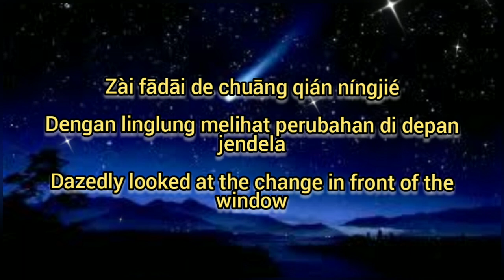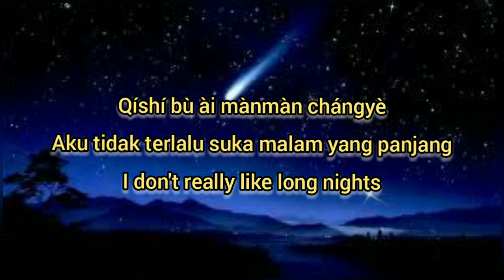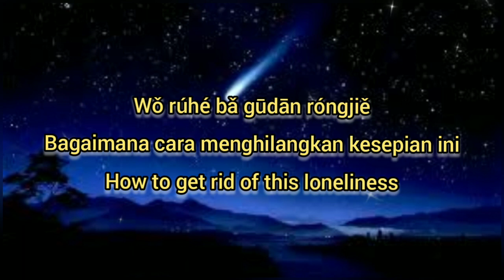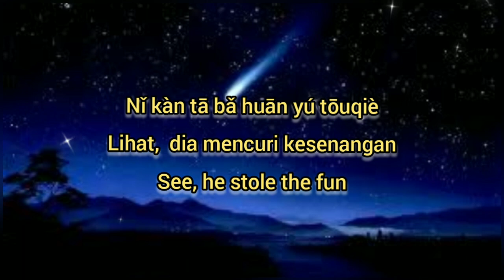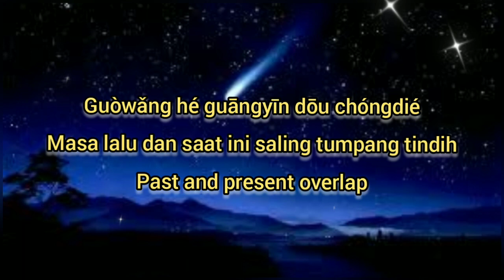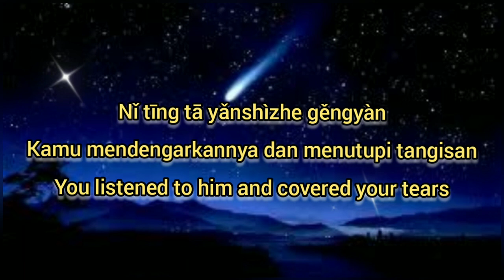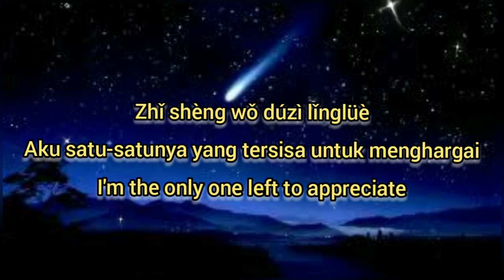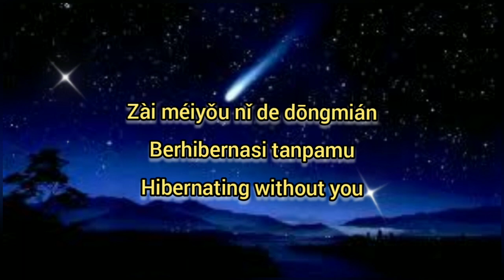Si Nan - Dong Mian ( subtitle/Lyrics Indonesia English Pinyin )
Title : Dong Mian
Singer : Si Nan

If the Video or Audio owner wants me to delete it, I will delete it immediately

You can request another song from Chinese Singer by writing in the comments column